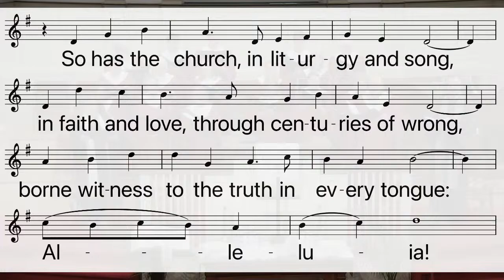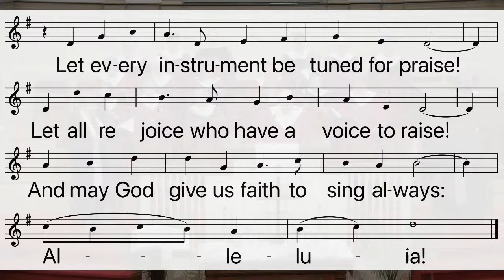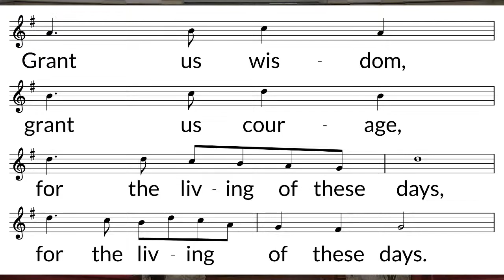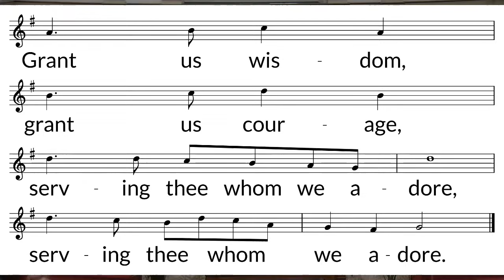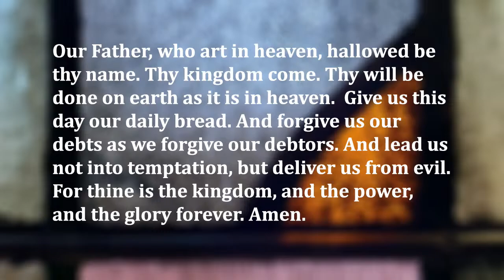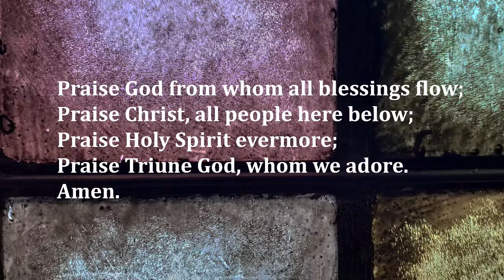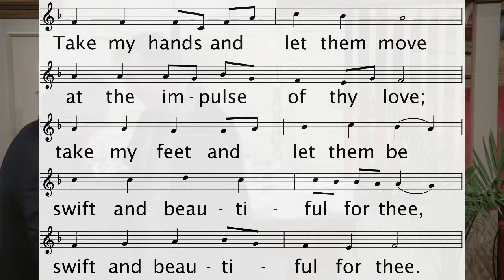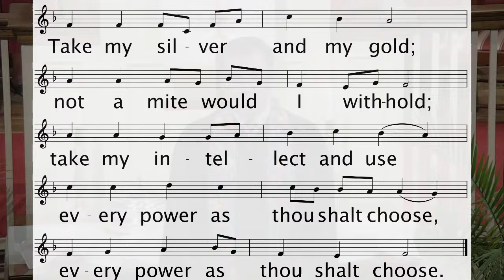April 7, 2024 Sunday Worship – University Baptist Church, Charlottesville, VA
2nd Sunday of Easter

Anthem – "This Little Light of Mine" (Arr. Christiansen)
Sermon – "Oh No You Didn't" – Dr. Matthew Tennant